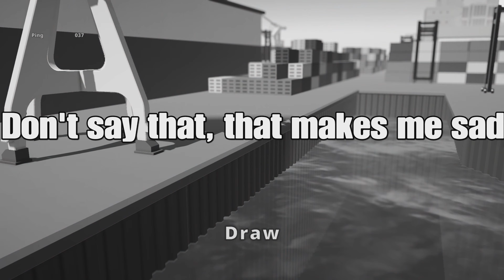Gang Beasts: funny moments #52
CRANE IS FINALLY HERE!!! And with it, there are some birds and other changes on the map. With all this content, this will be one of the funniest videos in a while.